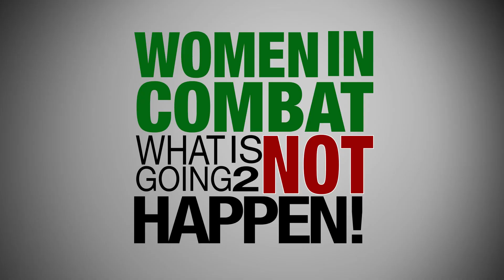Women In Combat: What Is Not Going To Happen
We took most of the dumb crap people say about Women in Combat and tried to show how ridiculous they would look in real combat situations.  As an eleven-year Army Veteran I served with a lot of great leaders both male and female.  I was proud of the females in our
unit and knew they always had my back as Soldiers.

All our actors are either Veterans or military spouses:
Crystal G- Military Wife Thanks for being our snorricam guinea pig!
Jason and Rachel- Army Veterans On behalf of Jason check out

Super Special thanks to the my best fan, critique and supporter: Stacy

Special Thanks to Ron, Nathanial, Dan, Nate, Jimmy, Steven and Brehl- without your help I couldn't have built the camera rig, shot any of these scenes or made any of this work.

Wanted to also thank all the people who helped me come up with lines or gave me honest critiques and made me delete that one menstration/sperm debacle.  Jason, Christine, Juan, Randy, Jayson, Hambone, Bennie, Eric, Nick